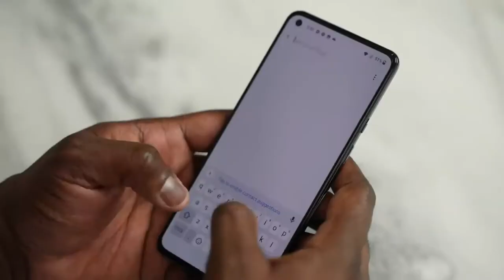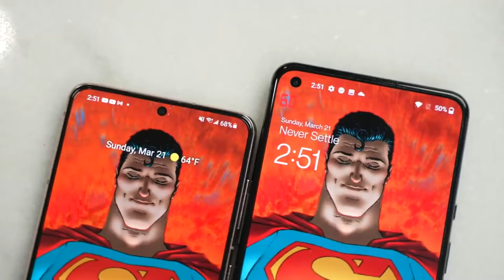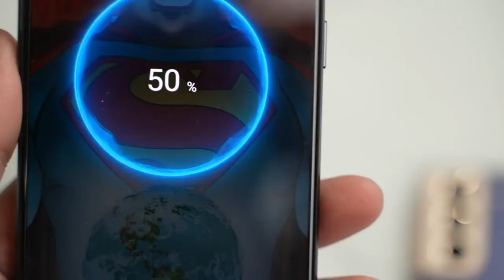OnePlus 9 vs Galaxy S21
OnePlus 9
Galaxy S21

ThnX: Booredatwork.com